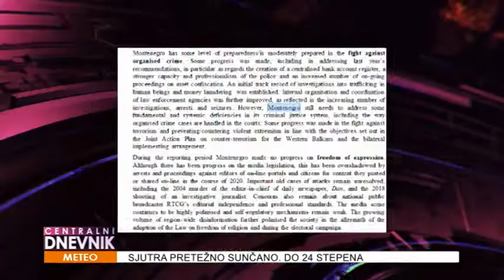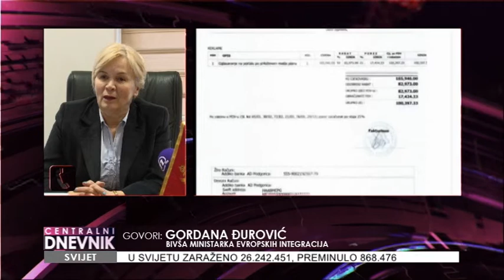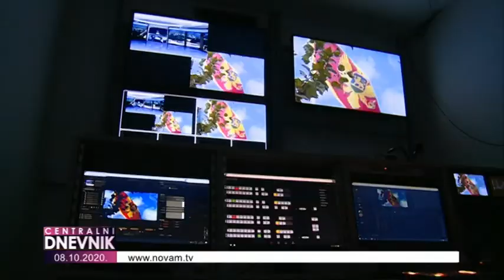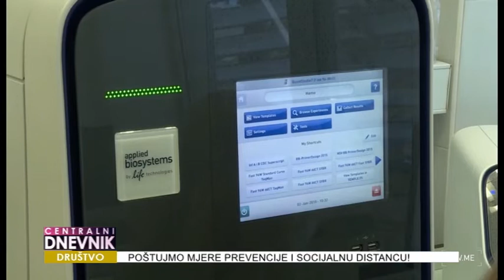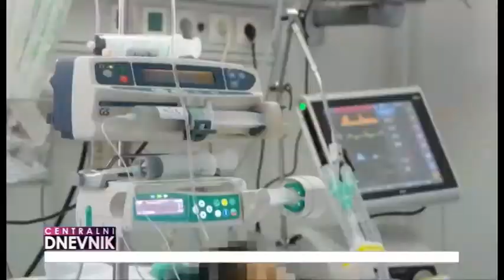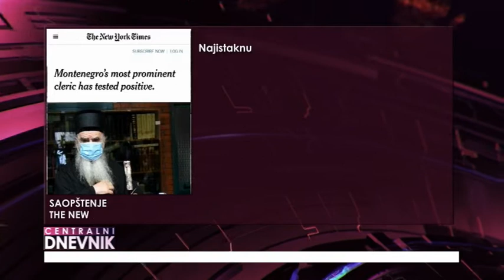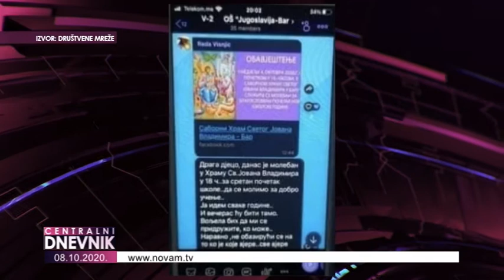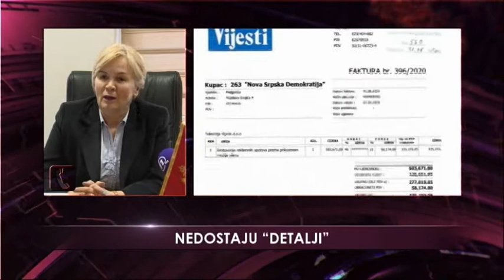Centralni dnevnik 08.10.2020.